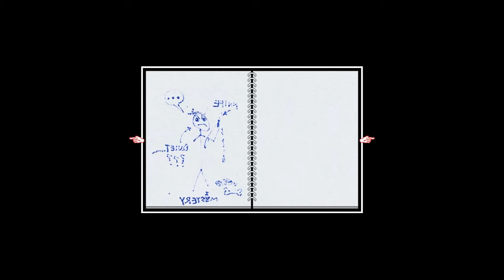OMORI - Aubrey's confession (Part 48)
Omori and friends end their day by revisiting the past.